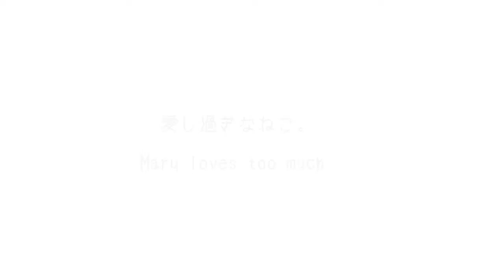Maru loves too much